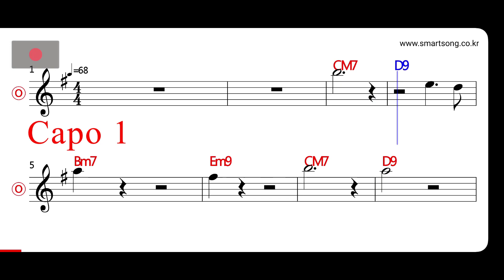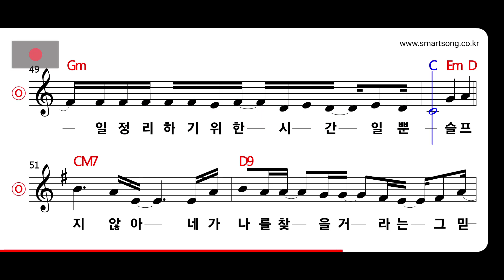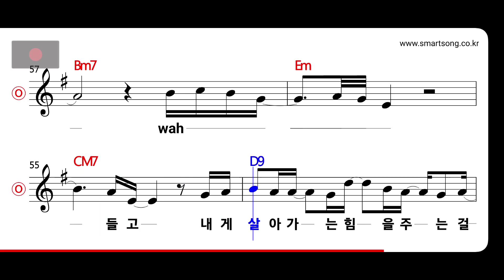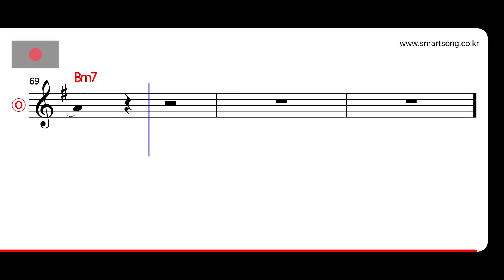소녀시대 - 유리 아이 (Lost In Love) MR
CPU : i5-4690
그래픽카드 : GeForce GTX 750
RAM : DDR3 8GB
편집 : 곰믹스